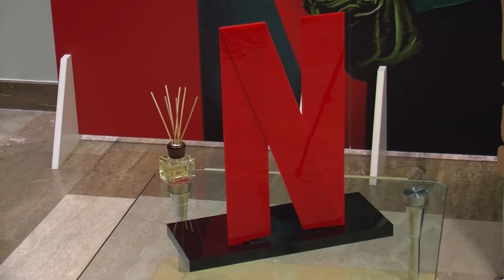Netflix, Lisa Nishimura: "collaborazione tra documentari e giornalismo"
Intervista a Lisa Nishimura, VP Documentaries and Comedies Netflix, realizzata nell'ambito dell'ijf17.